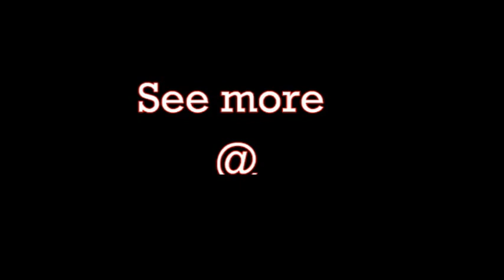सामान्य प्रशासन मन्त्री केशब कुमार बुढाथोकी संग युएईमा अन्तरक्रिया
General Administration Minister Keshab Kumar Budhathoki in UAE